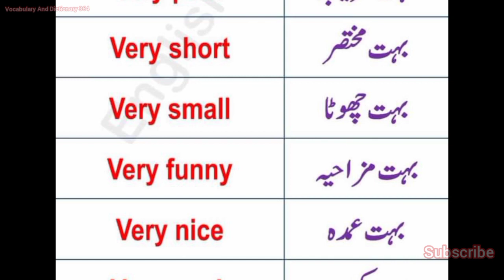Used of "Very" word in english | best spoken english vocabulary | daily life used words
english to urdu words meaning book
basic english to urdu vocabulary
english vocabulary meaning in urdu
how to improve urdu vocabulary
how to learn urdu vocabulary
english words to urdu
english to urdu common words
1000-english-to-urdu-vocabulary-words-class-01 englishum